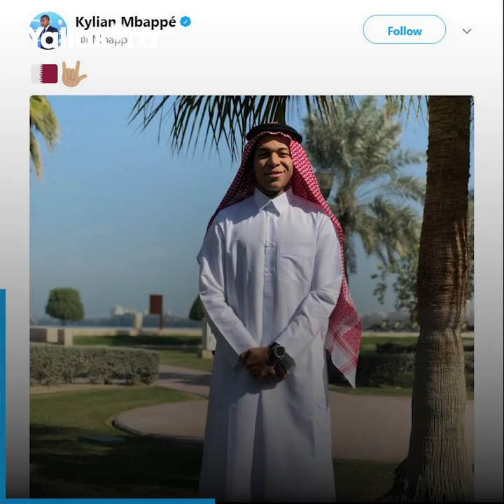نرحب بكم في أراضينا.. شاهد ماذا يفعل نجوم أوروبا في مصر والإمارات والدول العربية؟